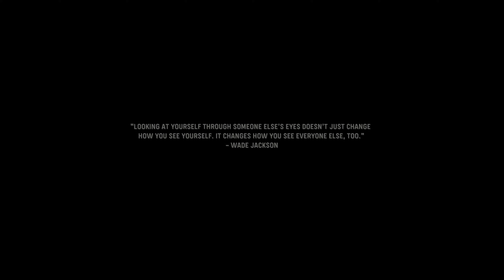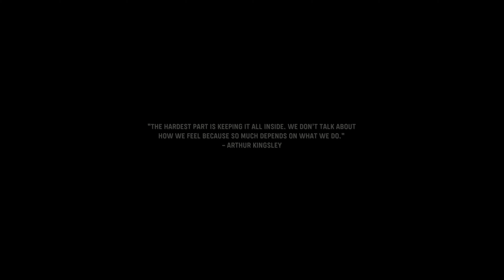Call of Duty: Vanguard - PS5 - Next Gen Game 4K 60FPS Intro Gameplay - Part 1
Call of Duty: Vanguard is a 2021 first-person shooter game developed by Sledgehammer Games and published by Activision.
Initial release date: September 10, 2021
Developer: Sledgehammer Games
Composer: Bear McCreary
Engine: IW
Publisher: Activision
Series: Call of Duty
Platforms: Xbox Series X and Series S, PlayStation 4, PlayStation 5, Xbox One, Microsoft Windows
Welcome to an Amazing Gaming channel where can enjoy latest Gameplay , 100% Walkthroughs, I play on PS4 PRO/PS5/Xbox X Series & PC, record in 4K HDR 60FPS and upload on a daily basis.
👑 Abu Gamers 👑
Specs:
►PS5
►Xbox Series X
►PS4 PRO
►Elgato Game Capture 4K60 Pro MK.2
▬▬▬▬▬▬▬▬▬▬▬ஜ۩۞۩ஜ▬▬▬▬▬▬▬▬▬▬
▬▬▬▬▬▬▬▬▬▬▬ஜ۩۞۩ஜ▬▬▬▬▬▬▬▬▬▬